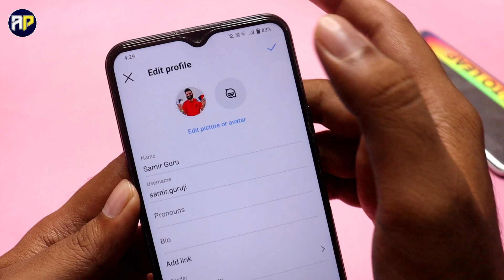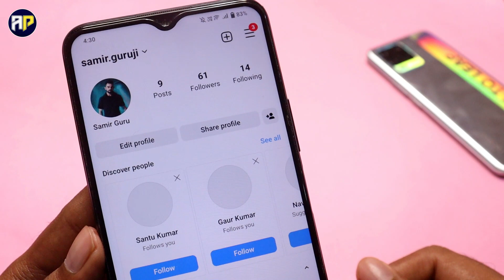instagram ka profile photo kaise change kare | instagram par dp kaise change kare | insta dp change